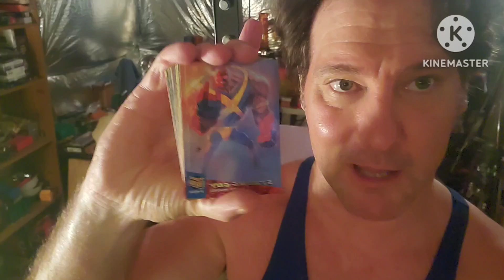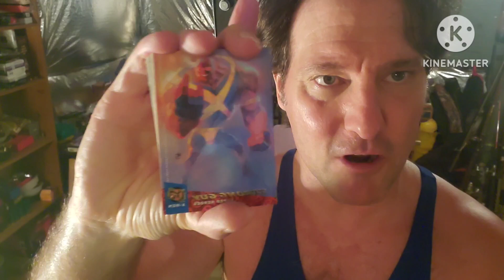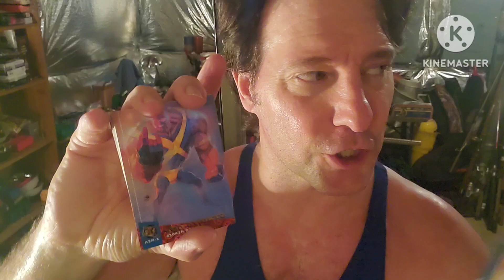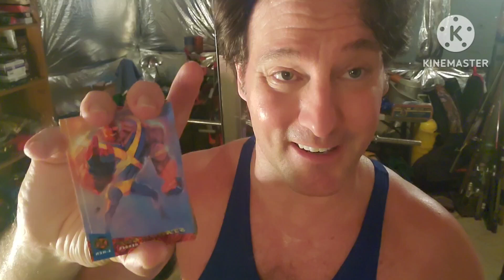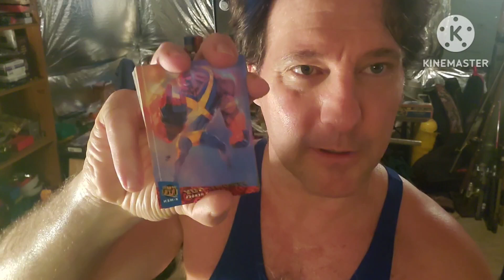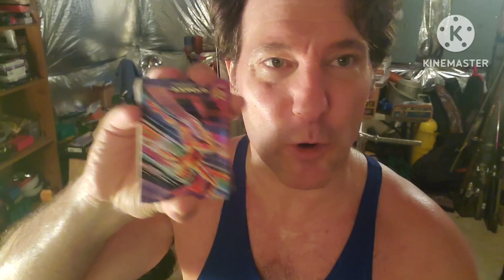Psychic Workout: Channeling & Tarot Card Reading. Mutant means Ascending & Change. Your Changing.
Psychic Channeling, Tarot Card Reading & Fitness Workout.